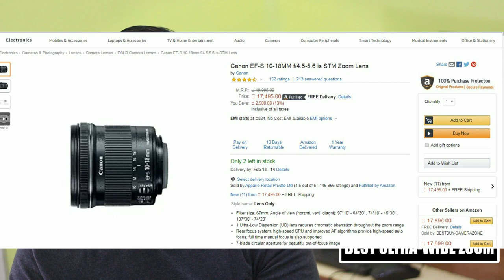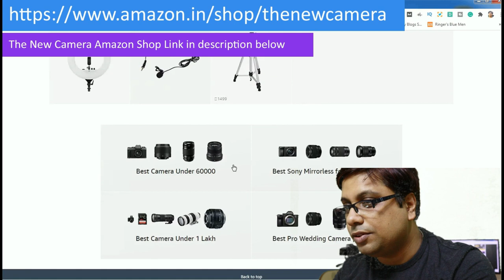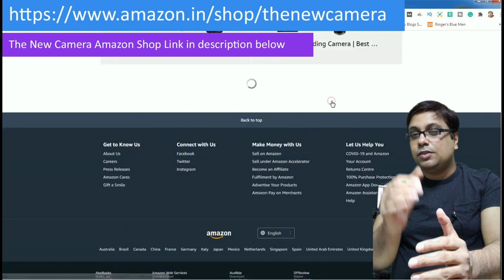Best Lenses for Canon 77D Hindi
Best Lenses for Canon 77D Camera in Hindi. In this video, I have discussed
0:00 Best Lenses for Canon 77D
0:58 Best Portrait Lens for Canon 77D
02:04 Best Zoom Lens for Canon 77D
02:45 Best Tamron Lens for Canon 77D
03:35 Best 77D lens for Vloggers, Landscape and architecture shooters
05:14 Best Canon 77D Lens for Macro Photography
06:14 Best All-in one lens for Canon 77D
07:51 Best Sigma Lens for Canon 77D